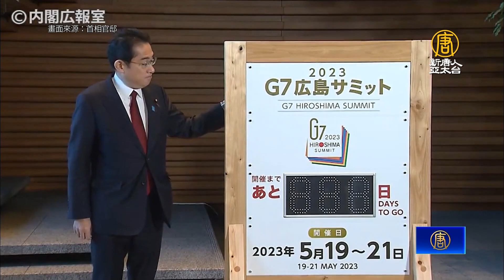日本援烏55億美元 岸田：憂今日烏克蘭明日東亞